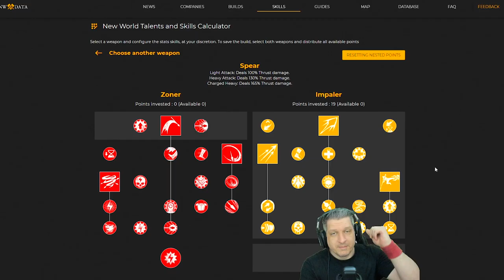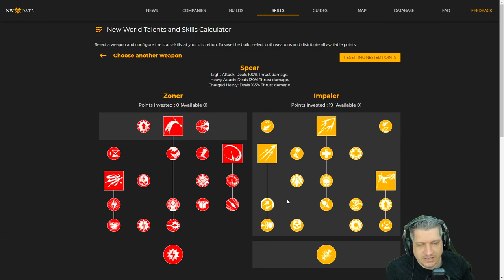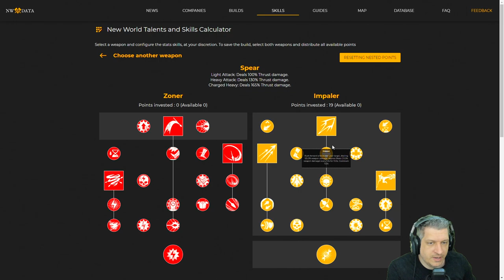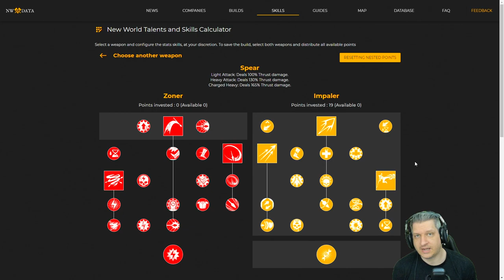BUILD META PARA LANÇA! | NEW WORLD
Vídeo com o Ogro trazendo a Build mais atual e considerada meta para Lança (Spear), tanto para PvP quanto para o PvE no New World!